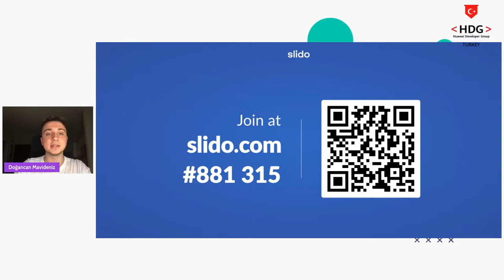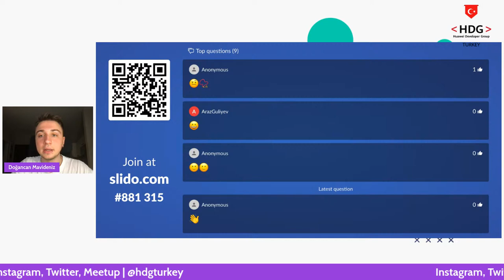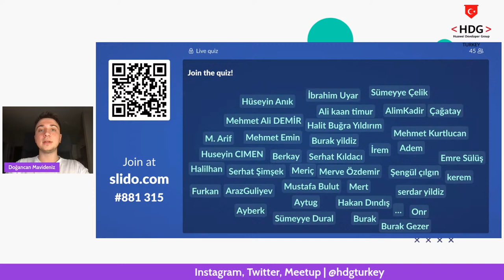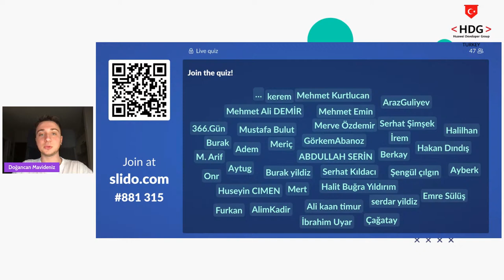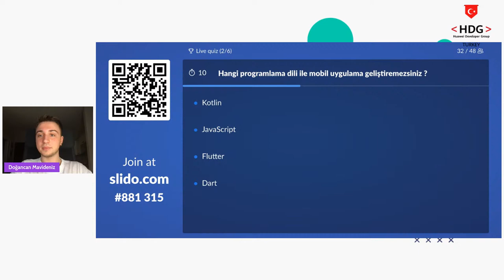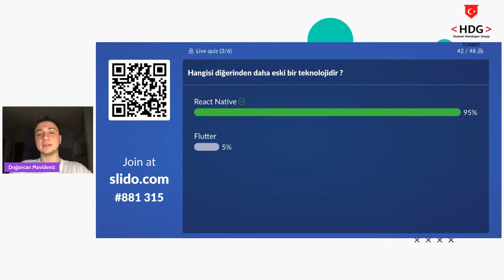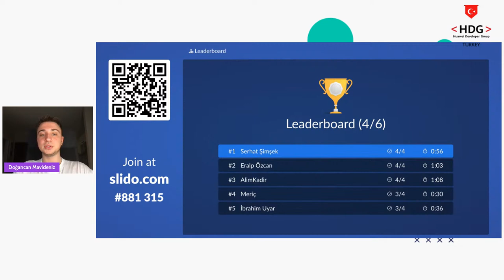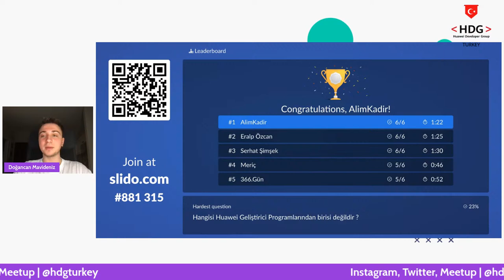Hangi Cross Platform ? | Furkan Kılıç & Levent Kantaroğlu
Herkese selamm🙌🙌
Harika bir etkinlik ile karşınızdayız ☺️
Flutter mı React Native mi ? Cross platformların avantaj ve dezavantajlarını konuşacağımız harika bir sohbete hazırlanın 😁
22 Mart Salı günü Huawei Developer Groups Turkey Youtube kanalında Furkan Kılıç ve Levent Kantaroğlu bizlerle birlikte olacak. Bu harika etkinliği unutmamak için Youtube'dan hatırlatıcılarınızı açmayı unutmayın 🥳